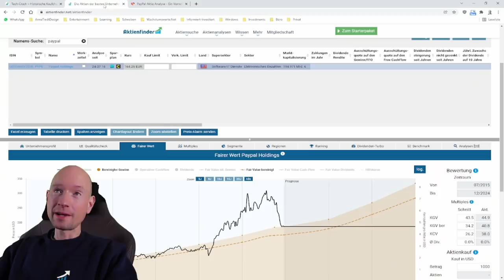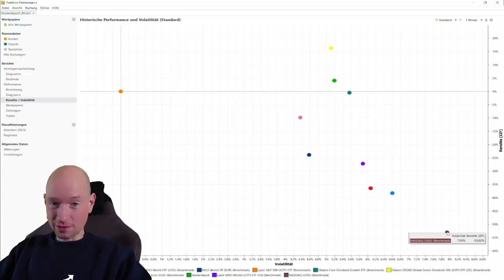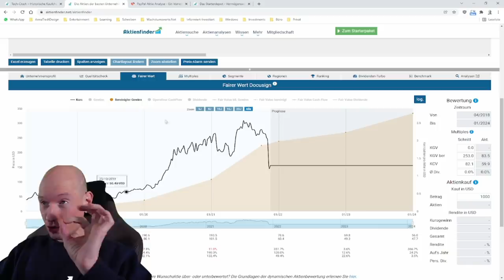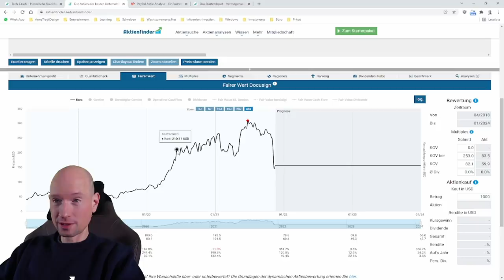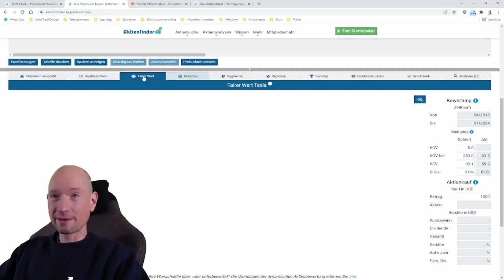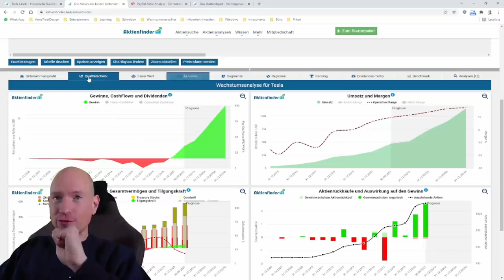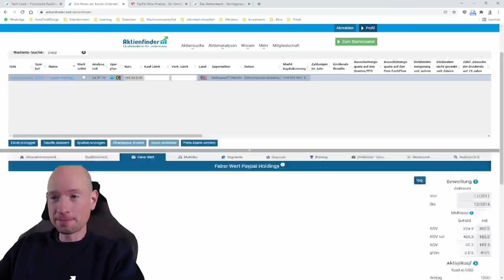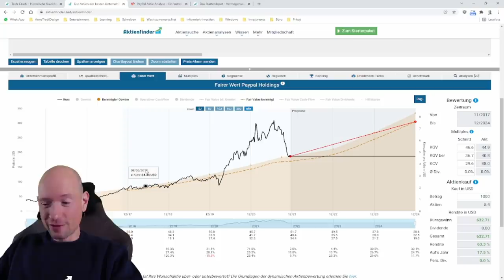Tech-Crash - Diese Aktie habe ich gekauft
0:00 Tech-Crash - Kurssturz als Kaufgelegenheit?
1:45 Stell dir diese 2 Fragen vor dem Kauf
3:00 Warum Wachstumsaktien schwerer zu bewerten sind
4:45 Das A&O für euren Vermögensaufbau
8:40 Ist die Docusign Aktie ein Kauf?
20:40 Ist die Tesla Aktie ein Kauf?
31:20 Ist die PayPal Aktie ein Kauf?